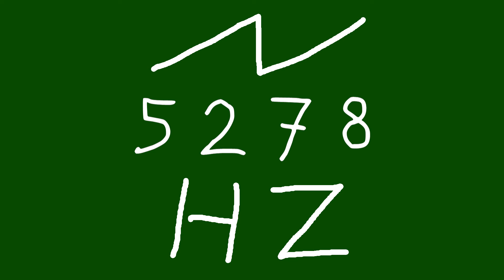5278 hz saw